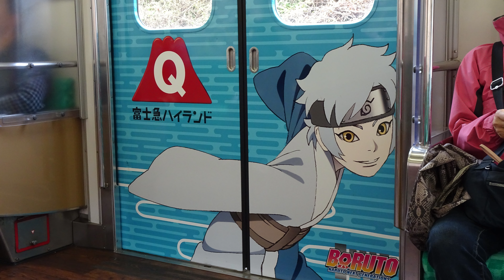Интересные факты о Японии: транспорт, косплей, еда и японские туалеты | Первое путешествие в Японию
В новом видео вы узнаете некоторые интересные факты о Японии: как прошло моё первое путешествие в Японию, что я узнал необычного о стране, какая на вкус японская еда, чем меня поразили японские туалеты и что из себя представляет транспорт Японии.
Что такое косплей в Японии и где можно встретить ребят, которые увлекаются этим направлением.
Также я расскажу, какие люди в Японии: правда ли, что японки такие милые, как нам показывают в кино? А что насчет неоновых вывесок и рекламы в Японии? Правда ли, что японские автоматы с едой находятся на каждом шагу, а аниме в Японии - почти что религия?

Оператор: Глеб Усович. Inst: @glebcallfives
Помощь в создании ролика: Кузнецова Мария. Inst: @mari_kv13

Снимаю и монтирую видео на заказ — связаться со мной можно любым удобным способом.